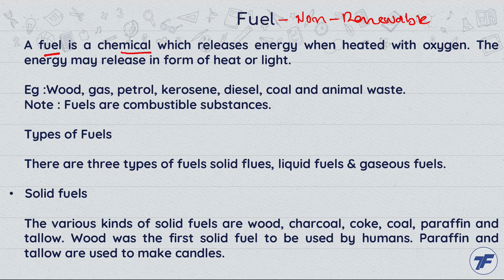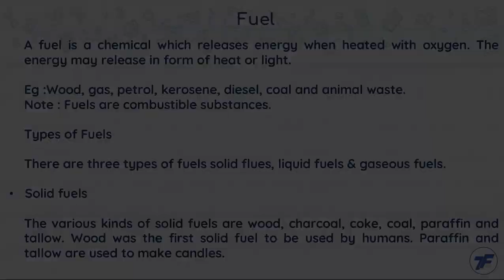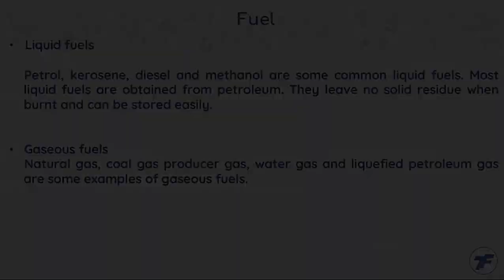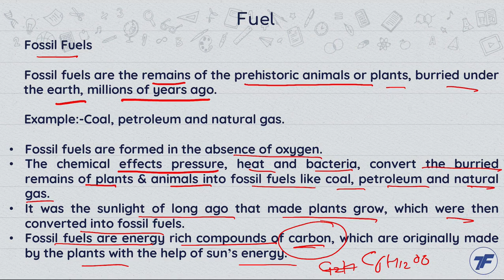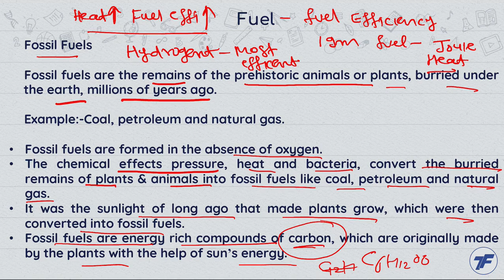Physics Concept Videos - Sources of Energy - Fuel